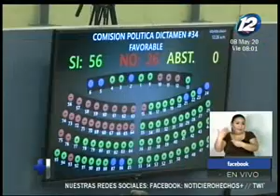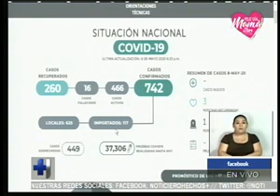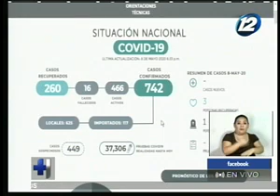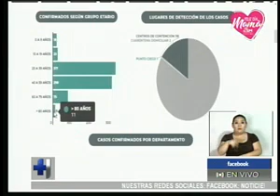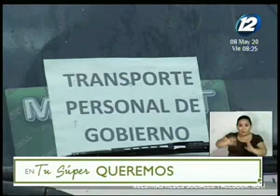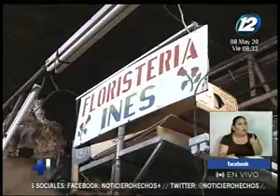Noticiero Hechos Estelar: Programa del 07 de Mayo de 2020